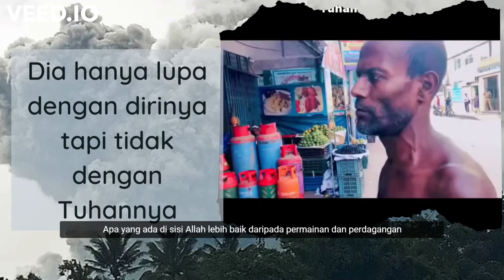Dia Hanya Lupa Dengan Dirinya Tapi Tidak Dengan Tuhannya